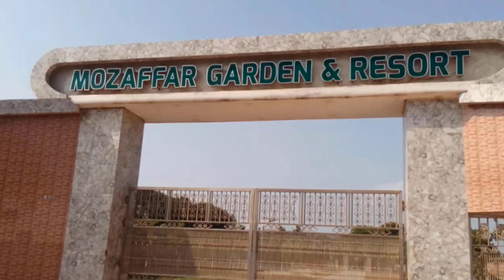Mozaffar Garden Satkhira, Bangladesh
Mozaffar Garden  Satkhira, Bangladesh. You  can watch videos of hotels in Coxs Bazar, Chittagong, Bandarban, Rangamati, Khagrachari, Sajek, Sylhet, Srimangal, Kuakata, Dhaka from this channel and know about hotels in Bangladesh.

hotel intercontinental dhaka
westin dhaka
le meridien dhaka
radisson blu dhaka water garden dhaka
grand sultan tea resort & golf moulvbazar
rose garden sylhet
ocean paradise coxs bazar
long beach coxs bazar
seagull hotel coxs bazar
sea palace hotel, coxs bazar
sayeman beach resort, coxs bazar
hotel cox today, coxs bazar
coxs bazar near the beach
naz garden, bogra hotel agrabad, chittagong tulip hotel in coxs bazar